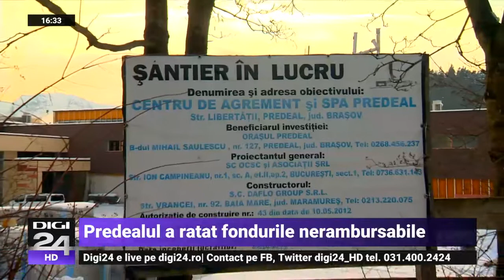BRASOV - PART 2 - PREDEAL - proiecte cu fonduri europene - EMISIUNE "Europa Mi e bine, ti e bine"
Eșec la Predeal - Cum a pierdut finanțarea europeană cel mai mare centru de agrement și spa ce urma să fie construit în centrul țării. Autoritățile locale din Predeal nu au reușit să implementeze proiectul cu bani europeni așa cum trebuia. Ce s-a întâmplat? Au pierdut finanțarea, iar pentru a termina proiectul a trebuit să vină, cum se spune, cu bani de acasă, adică cu bani de la bugetul local.  Centrul de agrement ar fi putut revigora turismul local. Dar drumul până la înfăptuire pare la fel de lung și complicat precum accesul la o poziție oficială despre stadiul lucrărilor.

Brasovul a facut in ultimii 6 ani 257 de proiecte cu bani europeni.
Fondurile atrase și investite pentru comunitate se ridică la 440 de milioane de euro...Cât înseamnă asta în lei? 2,3 miliarde de lei.
Va aratam in emisiunea "Europa. Mi-e bine, ţi-e bine" cum stau lucrurile pe teren!
- mijloace de transport 100% electrice
- ocolitoare
- drumuri si strazi
- statii de incarcare pentru masini electrice
- sisteme de parcare monitorizate
- intersectii inteligente
- parcari pentru turisti
- parcari pentru localnici
- centru de agrement
- spital modular Covid
- planurile de viitor pentru Brasov
- proiect esuat la Predeal
- proiect de succes in reabilitarea cetatii Rupea si a cetatii Fagaras
- companii private ridicate cu bani europeni
- cum se vad de la Bruxelles proiectele cu fonduri europene din Brasov

reporter: Sergiu Voicu
operator: Catalin Avram
montaj: Mihai Prasacu
producator: Cristina Cileacu